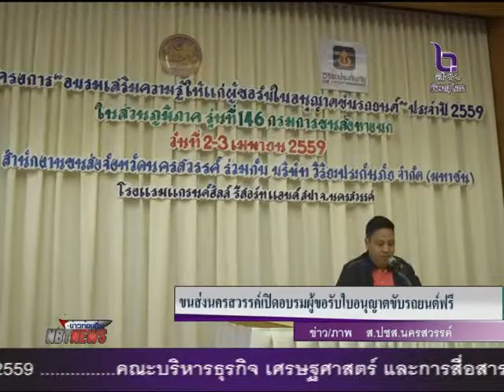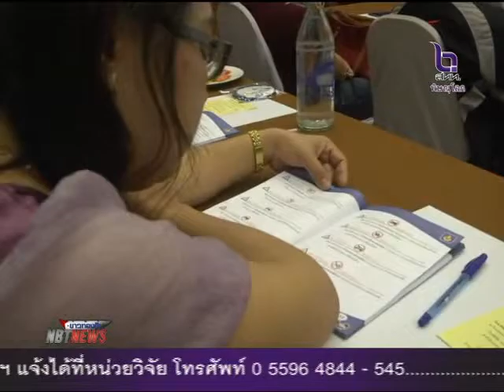ขนส่งจังหวัดนครสวรรค์ เปิดอบรมผู้รับใบอนุญาตขับรถยนต์ฟรี